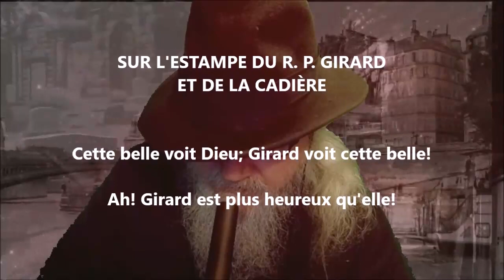Sur l'estampe du R. P. Girard - Voltaire lu par Yvon Jean